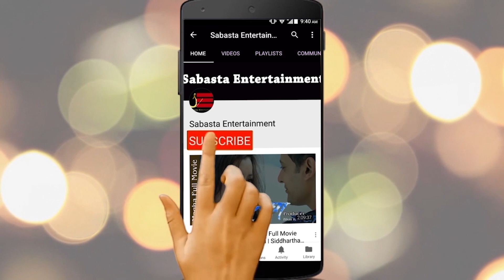Bhuwan अंकल Power मा हुनुन्छ भन्दै पन्तका छोरा भन्छन म भाग्यमानी ! भन्छन Film चलाउन मलाई टेन्सन छैन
Host : Amrita Khanal
Guest: Sakar Panta
Camera/Edit: Prakash Dhakal